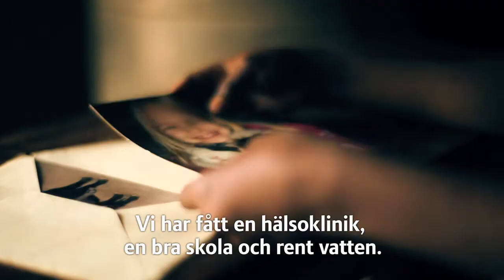Christine - om att ha en fadder